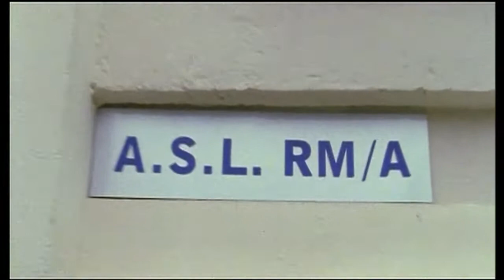02 Un passato glorioso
Nel secondo episodio Emanuele e Andrea decidono di fare il test HIV...